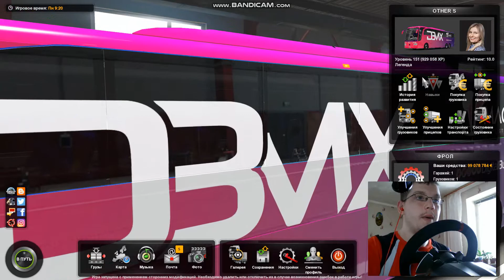Настройка игрового руля ARTPLAYS V-1200 Vibro Premium Leather Edition для ЕТС и АТС